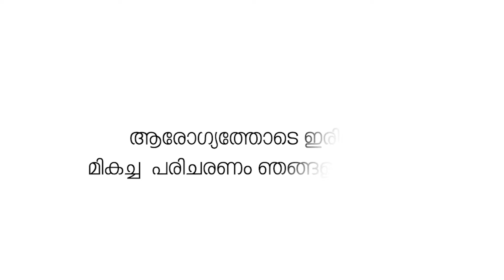രാജ്യത്ത് വനിതകൾക്കും പാവങ്ങൾക്കും കേരളത്തിനും എതിരായി നിലകൊള്ളുന്നവരാണ് ബി.ജെ.പി; സുഭാഷിണി അലി